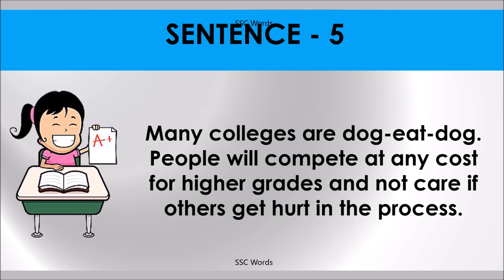DOG EAT DOG Idiom 1301 # Meaning and five sentences # SSC Words